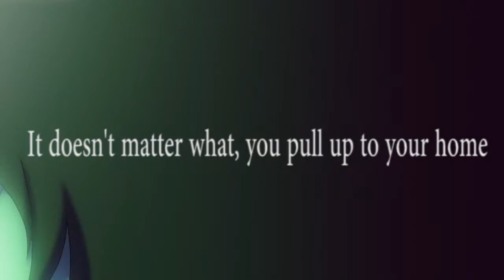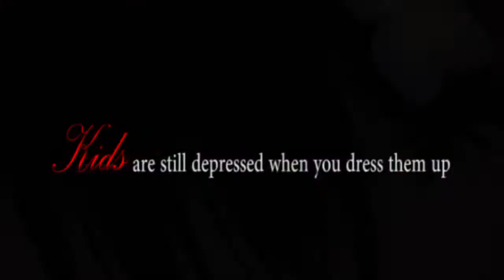Sankarea Sippy Cup AMV